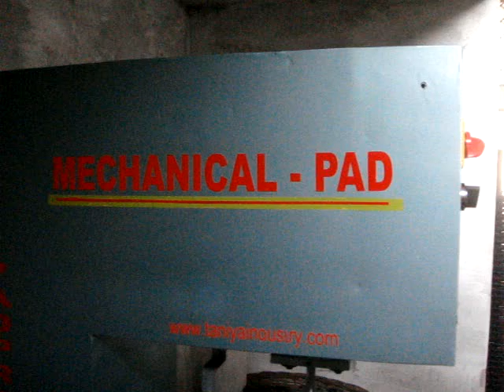Semi Auto Mechanical Pad Printing Machine.MPG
MODEL-TI-M 90C, This machine use for automobile, electrical , electronic